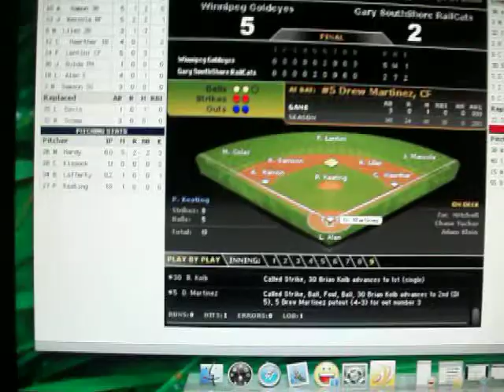Fish win game 1 - End of game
5-2 over the Railcats. 6/29/13.